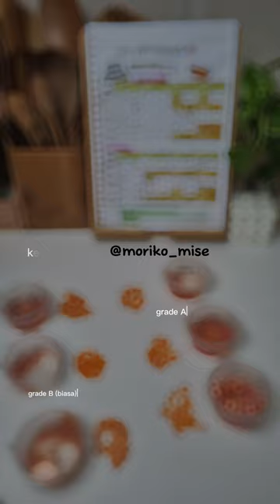review [TOBIKO ORANGE] how to eat flying fish roe RICH IN OMEGA 3 cuci dulu telur ikan terbang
review 2 produk tobiko oranye

bagaimana menyajikan telur ikan terbang agar baik dan sehat dikonsumsi